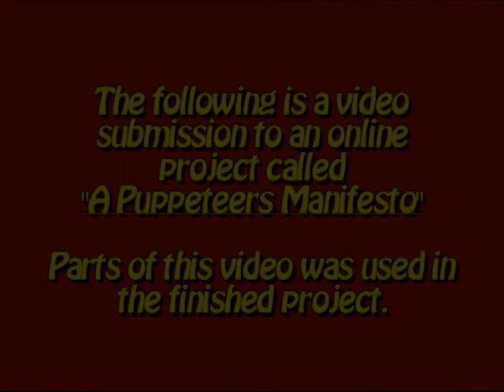American Puppeteers video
This  video that was part of a larger online project. Puppeteers across the country puppeteers made their own versions of this letter. It was put together in a video called "Puppeteers Manifesto". It is a letter to the President to basically say don't forget us. As for our video I thought it was fun take on a rather serious subject. Enjoy.